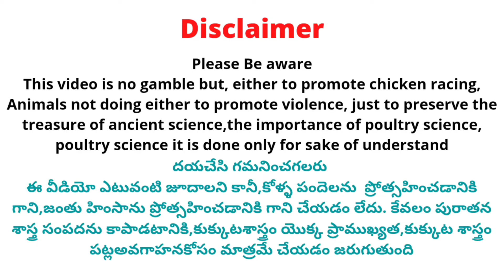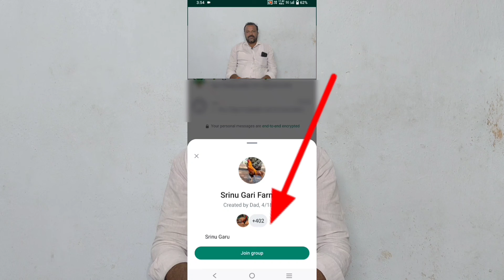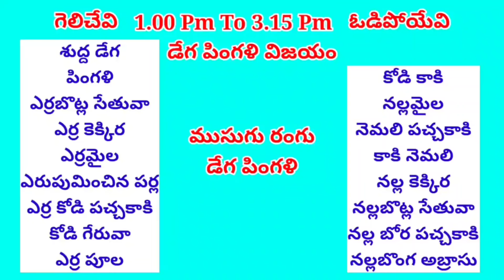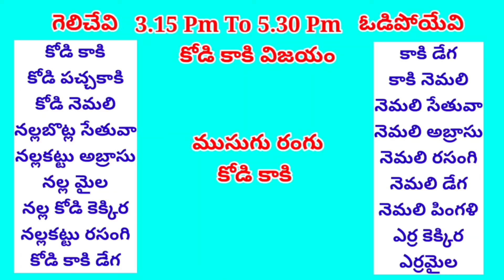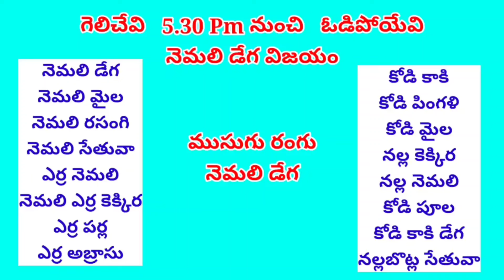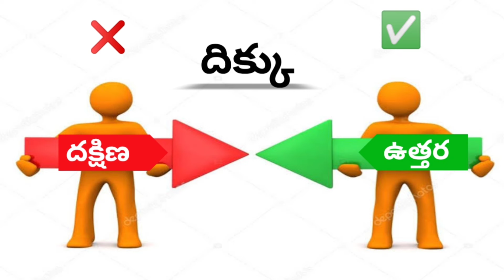05 july 2024 Today Winning Colours#kukkutasastram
05  july 2024 Today Winning Colours#kukkutasastram  @SrinuGariFarms   @SrinuGaruSGF

 Address 👇.

Cast :
Prudhvi Raj
Rowdyhero

Address ::
west Godavari (Dt)
Dwarka tirumala
534451

దయచేసి గమనించగలరు ఈ వీడియో యొక్క ముఖ్య ఉద్దేశ్యం జూదాన్ని ప్రోత్సహించడం లేదా జంతు హింసను ప్రోత్సహించడం కాదు , కోళ్ల పెంపకాన్ని మెరుగుపరచటం మరియు రైతులకు ఉపాధి కల్పించడం కోసం మాత్రమే చేయడం జరుగుతుంద5